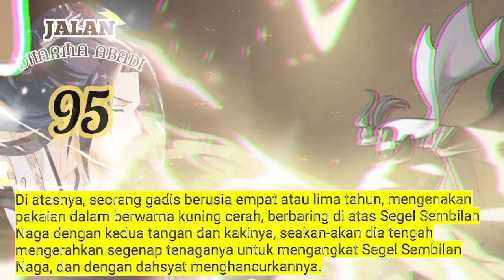Jalan Dharma Abadi season 95